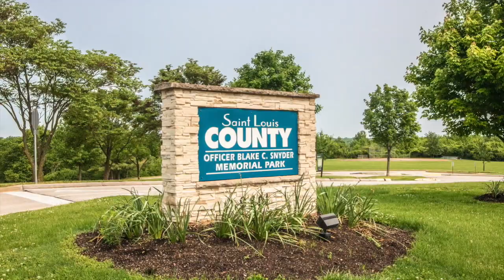10905 Cedarberry Place, St. Louis 63123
Fantastic location, plus enjoy the nearby parks. This home offers an extended floor plan (enlarged by 2 feet all the way around at build). Open living room & dining room. Gleaming hardwood floors, neutral upscale paint color, updated lighting & newer carpet. The bright white kitchen cabinets, stainless appliances, granite counter tops offer the "in look". Breakfast room with atrium door to the patio to enjoy outdoor entertaining, nice level fenced treelined yard. Natural light - palladium windows showcase the family room. Main level laundry with extra storage & hang space - mud room. Bonus room loft - large room that can be a home office, bunk room, 4th bedroom, play room or whatever you need. The vaulted master suite with luxury bath offer a separate tub & shower, dual sinks, plus huge walk in closet. Bedrooms 2 & 3 with good window placement & nice closet space. The lower level offers a well sized private home office. Well cared for home. Great updates. 2 car garage. A must see home!